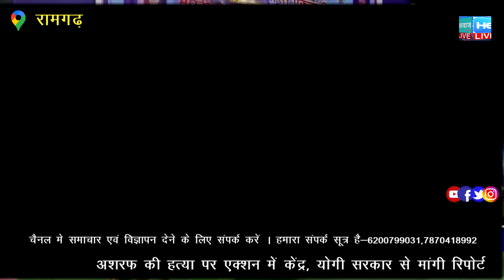अंबेडकर जयंती के उपलक्ष में भीम आर्मी के द्वारा सांस्कृतिक कार्यक्रम का आयोजन किया गया